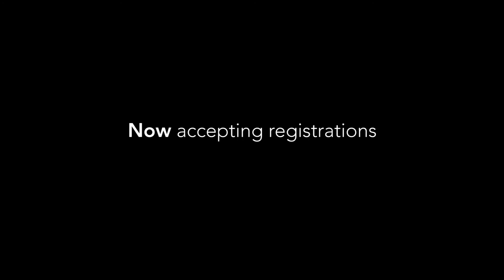Mellado Dance Elite | Best Dance school in Port Coquitlam British Columbia, Canada Intro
Welcome to Mellado Dance Elite.

We are a family based dance studio located in Port Coquitlam, British Columbia, Canada. We are proud to offer classes 7 days a week to dancers of all ages and ability levels. (3yrs - adults) With over 18 years providing high-quality dance instruction to families in the Tri-Cities and surrounding areas. Be a part of Best Dance school in Port Coquitlam British Columbia, Canada.